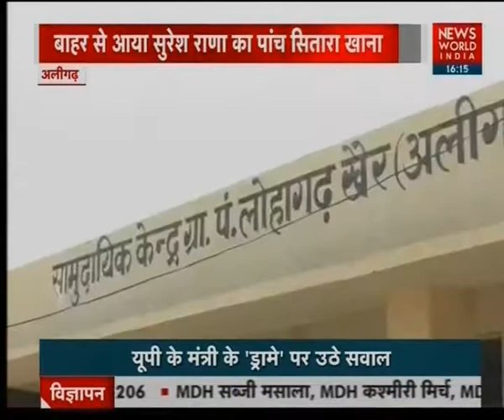Anchoring for News Bulletin at News World India 2/5/18